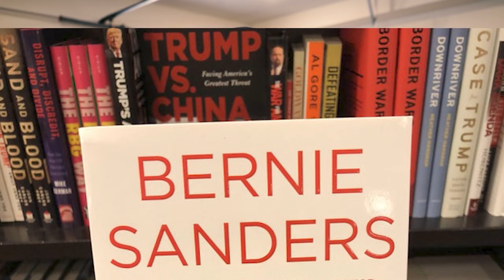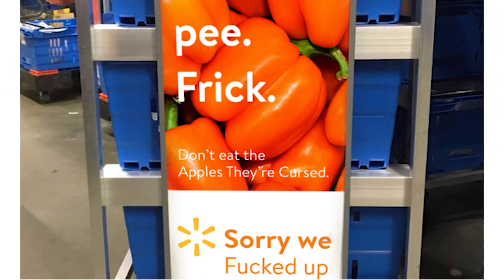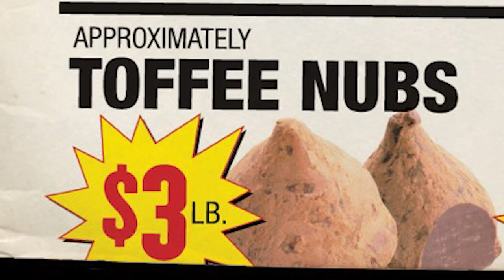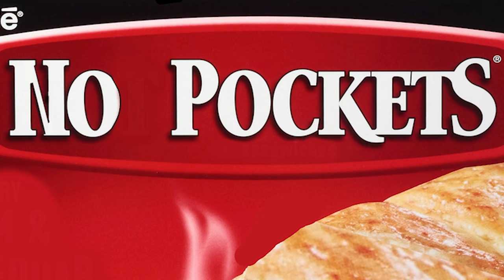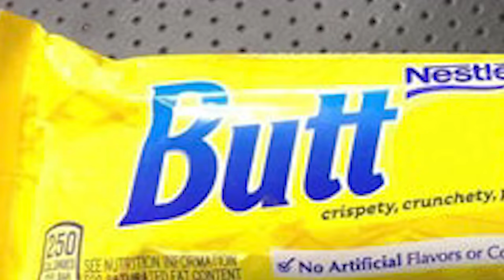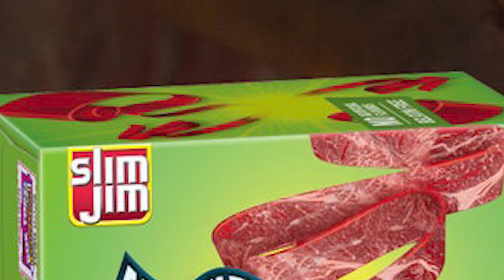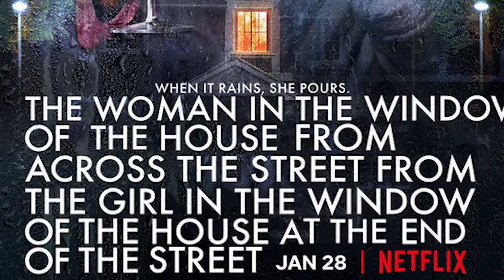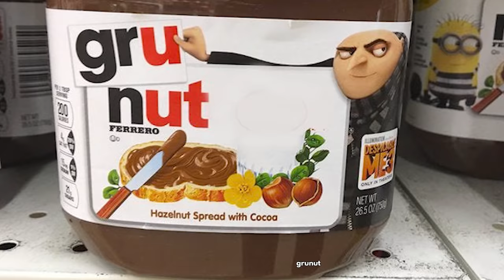r/sbubby - [TOP POSTS OF ALL TIME]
you're welcome.

0:00 Introduction
0:13 HOW THE VIRUS STOLE EASTER TOM HANKS BORIS JOHNSON
0:31 honolulu
0:59 PIZZA PAPA RONS
2:15 Cinnamon Toast Crunchwrap REM cinnamon
2:22 SUPREME SIZE
3:58 zoomer Alt + F4 to turn up the volume
4:14 NURGLE
4:17 SEXUAL HARASSMENI ENTERTAINMENT
4:55 TWO BROS CHILLING in a HOT TUB
7:57 Apple Cabin FOODS
8:03 CHECK IT OUT CLEVER DAWGS TROPICAL JOHNS
8:10 FORESTBERRY JUICERS
8:46 RAISIN ZETA JONES
12:29 FUCKING CRUMBS EVERYWHERE
12:51 PEACH TRAVIS UNSALTED
14:05 VINEGAR HUSBANDS
14:18 DIRT ROCKETS
15:36 ULTIMATE
15:58 BUTT'S
16:24 HAIR
16:29 NICK
16:45 FATHER JONATHAN'S BITTER INGREDIENTS. BITTER P**S.
16:51 Clifford
17:57 Inaudible what?
18:07 HOW Uncle GREG RUINED CHRISTMAS WITH HIS DRUNKEN
18:24 p**s sippin'
20:41 rogan
21:03 THE PITCHER
23:10 Racist Puffs HATRED
23:36 STRAWS